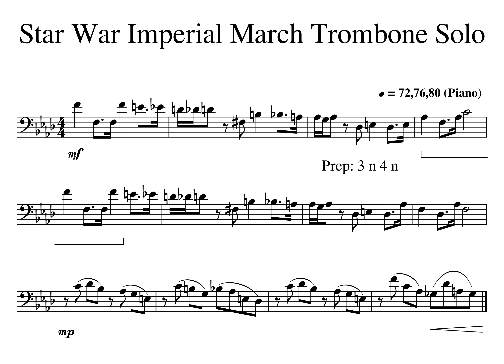6 Beat 1 Star War MM08 09abc Tempo 72 76 80 Piano